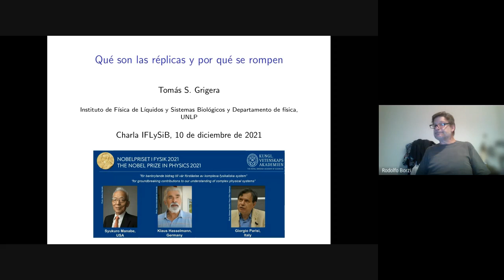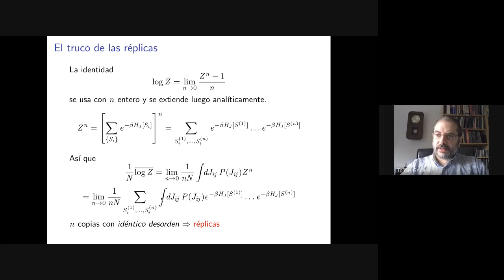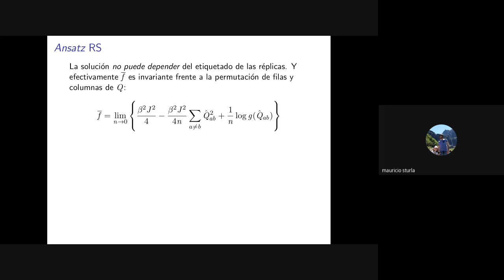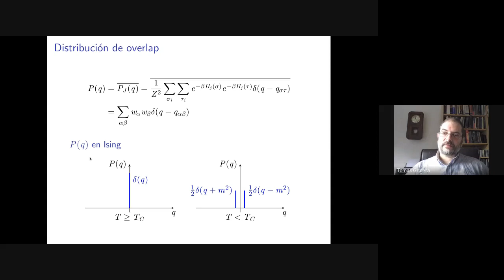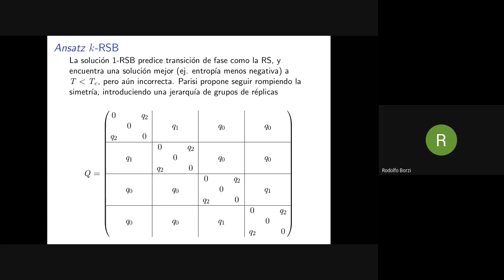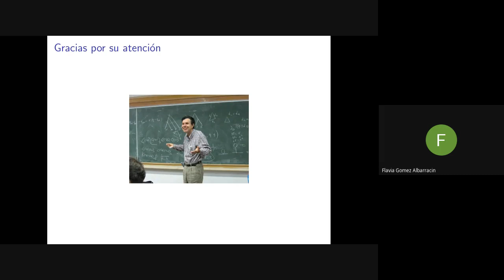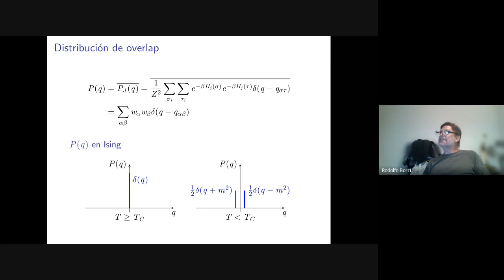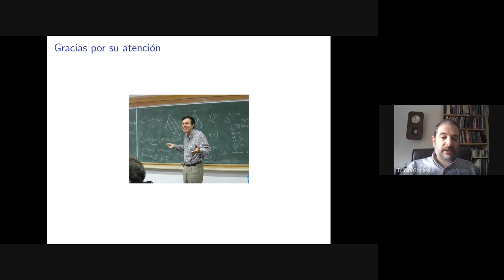Charlas IFLYSIB - Tomás Grigera - 10/12/2021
Título:  Qué son las réplicas y por qué se rompen (a propósito del premio Nobel 2021)

Expositor:  Dr. Tomás S. Grigera -  IFLYSIB (CONICET) / UNLP

Resumen:
Entre las múltiples contribuciones de Giorgio Parisi a la física estadística y de sistemas complejos, reconocidas, entre otros, con el premio Nobel 2021, se destaca la solución al modelo de Sherrington-Kirkpatrick de vidrios de spin.  Parisi encontró una transición de fase previamente desconocida, con una fase de baja temperatura muy compleja. La descripción de esta transición requirió nuevas herramientas, ya que la transición ocurre sin un parámetro de orden evidente. Parisi mostró que el parámetro de orden de la transición es en realidad una función P(q), y que ésta puede entenderse como una ruptura de la "simetría de las réplicas".  En la charla describiremos el método de las réplicas utilizado por Parisi para resolver el problema y el sentido de la expresión "ruptura de la simetría de las réplicas" (replica symmetry breaking), y discutiremos algunas de las propiedades de la fase de baja temperatura de este modelo.